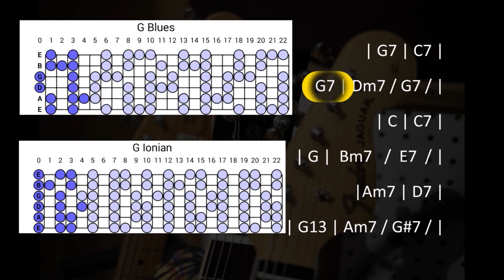Jazz Blues 12 bar swing 160 bpm in G backing track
Jazz Blues Backing Track 12 bar swing blues in G.  160 bpm.

In addition to running private guitar lessons in Leichhardt, I'm available for Skype lessons too - if you'd like to find out more, visit my

If you liked the video, why not donate and help me make more...even a couple of bucks helps... thanks

Cheers
Simon

Guitars
1997 Gibson CL-30 Acoustic Guitar

2007 Gibson Les Paul GoldTop LP4

2002 Gibson CS356

2018 Fender Japan Traditional 60s Telecaster Custom

Fender Jaguar Classic Player (Mex)

Reverend Tricky Gomez

Amplifiers
1967 Fender Deluxe Reverb

Pedals:
on Teaching Pedal Board
Xotic AC Booster

Boss RC 20 (discontinued) - New model is RC 30

Caline Blue Ocean Delay

Caline Orange Burst

Vitoos ISO-8 Power Supply

On my gig pedal board
Xotic EP Booster

Boss DM-2

Jim Dunlop Cry Baby Wah

Wampler Dual Fusion

Black Cat OD Fuzz

Other
Boss WL20 Wireless Guitar System

TC Electronic Clip On Tuner

Shubb Capo

G7 Capo

Dunlop Max Grip Picks

String Winder

Elixir Strings Electric

Elixir Strings Acoustic

Recorded on my Google Pixel 3